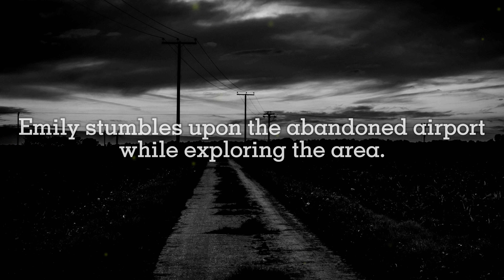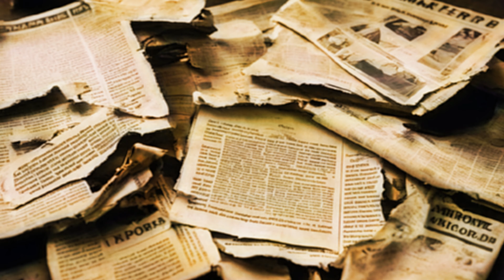Secrets of the Mysterious Airport - Horrifying True Airport Horror Story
In the heart of a desolate landscape, where the winds whispered secrets through the gnarled branches of ancient pines and the sun seldom pierced the thick canopy of mist, there lay the remnants of an abandoned airport. Once a bustling hub of activity, its runway stretched like a sinuous serpent through the rugged terrain, now cracked and overrun with weeds reclaiming their territory. The terminal, a hollow shell of its former glory, stood as a sentinel of desolation, its windows shattered and its walls adorned with the graffiti of forgotten dreams. Surrounding it, the earth seemed to exhale a weary sigh as if burdened by the weight of memories long since faded into obscurity.

It was a place where time held little sway, and the boundary between past and present blurred beneath the shroud of perpetual twilight. Few dared to venture near, for the air seemed to crackle with unsettling energy as if the very earth trembled with the weight of the secrets it held within its ancient embrace. And yet, despite its decrepit facade and the ominous whispers that danced upon the breeze, the abandoned airport had a haunting beauty. This melancholic allure drew the curious and the brave alike into its enigmatic embrace...

Your interest in my channel's creativity is truly appreciated. Your insights help me improve and evolve. Thank you for your ongoing support.